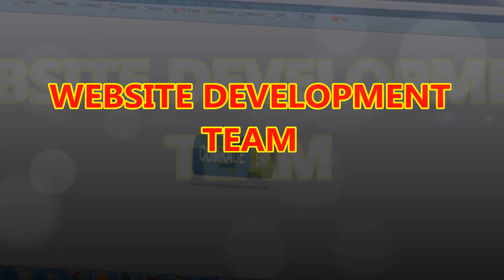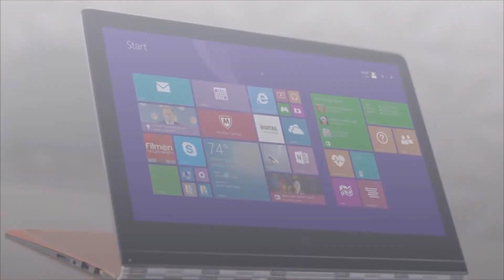HOT SELLING ACCOUNTING SOFTWARE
BEST SELLING ACCOUNTING SOFTWARE IN THE UAE MARKET